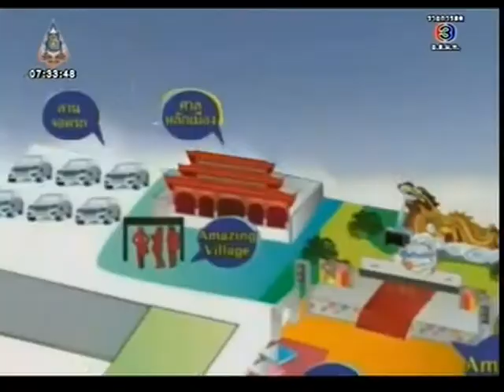งานแถลงข่าว สุพรรณบุรีเฟสติวัล 2013 : อ๊อฟ ศุภณัฐ-เปาวลี [เรื่องเล่าเช้านี้] :: 12/9/56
งาน : แถลงข่าว สุพรรณบุรีเฟสติวัล 2013 (SuphanBuri Festival 2013)
ศิลปิน : อ๊อฟ ศุภณัฐ Aof Supanat - เปา เปาวลี พรพิมล
สถานที่ : หมู่บ้านมังกรสวรรค์ จ.สุพรรณบุรี
วันที่ : วันอังคารที่ 3 ก.ย. 2556 (3/9/2013)
แนวคิด : Amazing Suphanburi (มหัศจรรย์เมืองสุพรรณ)
จัดโดย : การท่องเที่ยวแห่งประเทศไทย - กระทรวงการท่องเที่ยวและกีฬา - จ.สุพรรณบุรี

รายการ : เรื่องเล่าเช้านี้
ช่อง : ช่อง3
ออกอากาศ : วันพฤหัสบดีที่ 12 ก.ย. 2556 (12/9/2013)

งาน : สุพรรณบุรีเฟสติวัล 2013 (SuphanBuri Festival 2013)
สถานที่ : อุทยานมังกรสวรรค์ (ศาลเจ้าพ่อหลักเมือง) จ.สุพรรณบุรี
วันที่ : วันศุกร์ที่ 13 - เสาร์ที่ 14 ก.ย. 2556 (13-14/9/2013)

ศิลปินทั้งหมด :
คริสติน่า อากีล่าร์ - นิว-จิ๋ว เดอะสตาร์ - ไอซ์ ศรัณยู - วงโซคูล - วงพาราด๊อกซ์ - วงซีล - เปาวลี พรพิมล - อ๊อฟ ศุภณัฐ - เอิร์น สุรัตน์ติกานต์ - ต่าย อรทัย - ไผ่ พงศธร - แช่ม แช่มรัมย์ - วิว วรรณรท - ปุ๊กลุก ฝนทิพย์ - นุ้ย สุจิรา - หมิง อรินทร์มาศ (ชาลิสา)